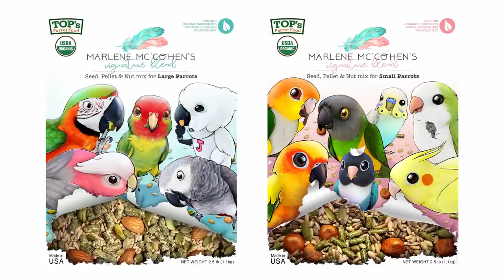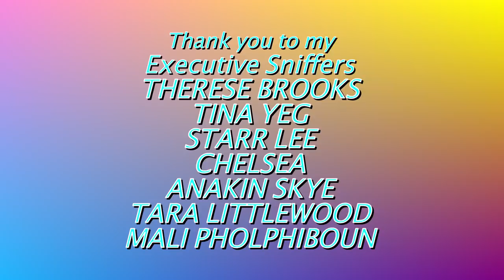OMG! Wrapping presents for my PARROTS AND PETS was a DISASTER! | PART #1